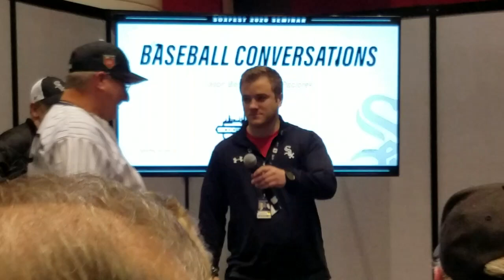Soxfest 2020 - Tom Paciorek - Wimpy & Jason Benetti - museum session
Soxfest 2020 Jason Benetti Tom Paciorek